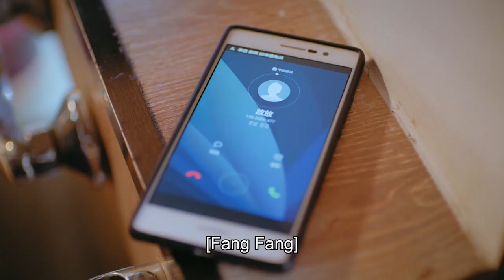女主闖進男生宿舍，怎料竟目睹男子漏出下體 💖 中国电视剧 | 宋伊人、张耀